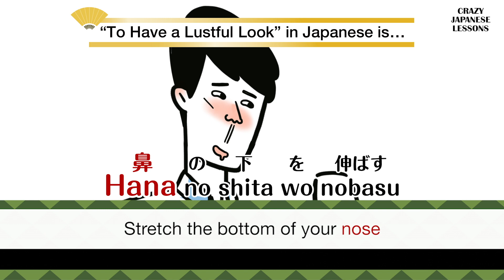【Fuji TV Official】CRAZY JAPANESE LESSONS - #26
Time for “Mind Blowing Tips! CRAZY JAPANESE LESSONS～A compulsory course for our global friends～.”

 This week’s crazy expression is… “?? no shita wo nobasu.”

Some guys break into a grin and look spoon when they see someone they are into. To describe such an appearance, we say “stretch the bottom of your ??.” in Japanese.

‘To have a lustful look’ in Japanese is…?